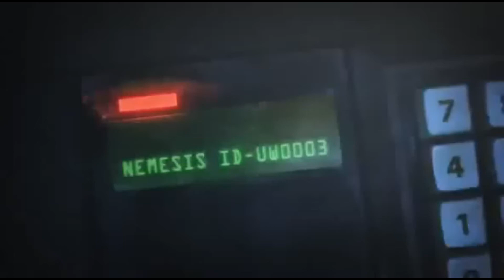Resident Evil : operation raccoon city nemesis wakes !!!